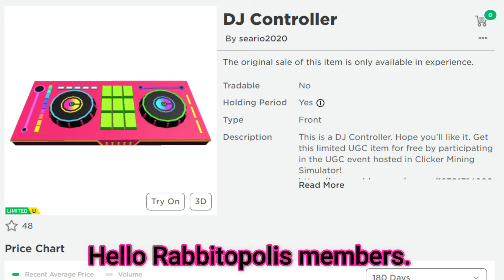*Free Limited UGC Items* Get These Free Items Now! DJ Controller